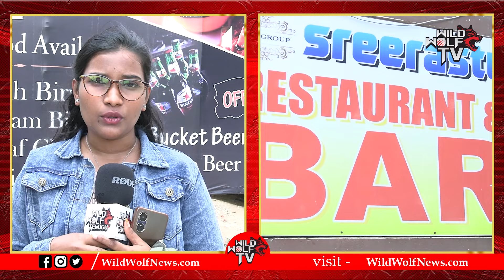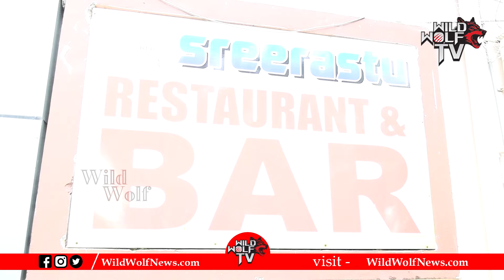SENSATIONAL Facts Revealed On Vanasthalipuram Incident :వణుకు పుట్టిస్తున్న వనస్థలిపురం ఘటన..| WWJ